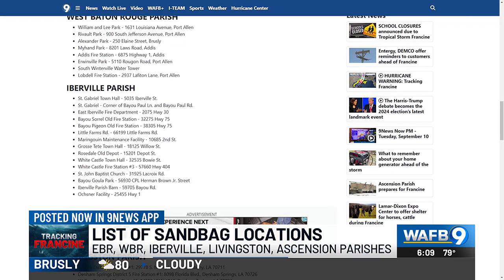Gov. Landry discusses updates, preparation plans for Francine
Gov. Jeff Landry and the Governor’s Office of Homeland Security and Emergency Preparedness (GOHSEP) gave an update on the state’s preparation for Francine.